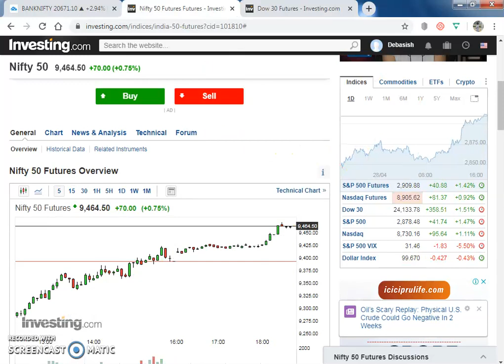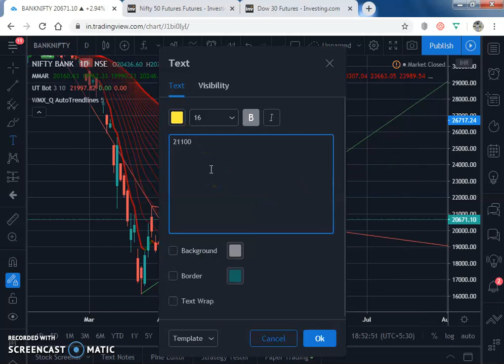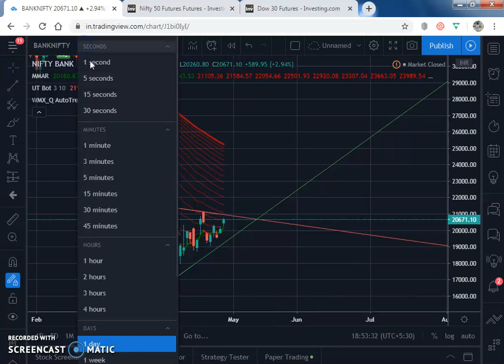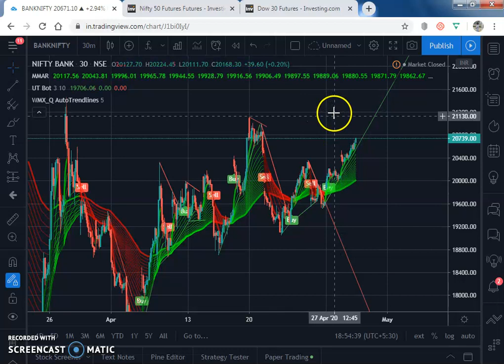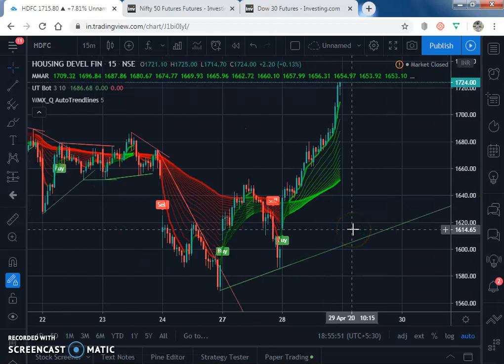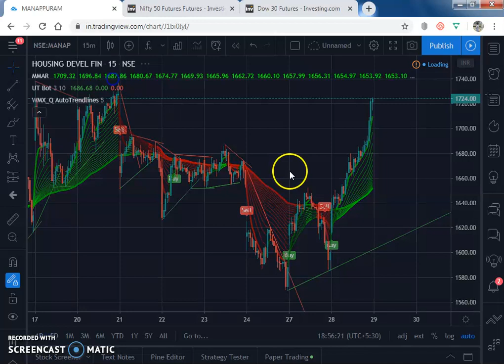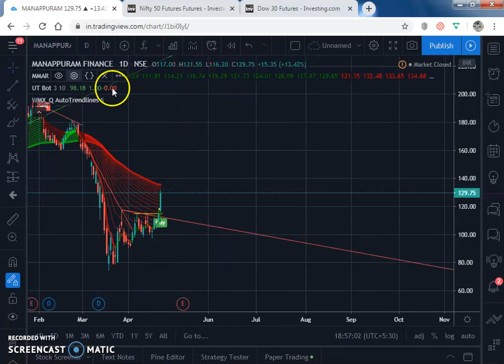BANKNIFTY ANALYSIS FOR 29/04/2020 | BANKNIFTY FOR TOMORROW WEDNESDAY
Live trading for beginners
Banknifty trading tutorial
How to trade banknifty
Price action strategy
Sureshot intraday calls
Best jackpot calls
banknifty
bank nifty
nifty bank
WEEKLY OUTLOOK OF NIFTY & BANK NIFTY
nifty outlook
nifty chart
Bank nifty today chart
nifty charts
nifty chart
Bank nifty
nifty strategy
nifty analysis
Bank nifty today
nifty chart
best price action intraday strategy
price action live trading
Safe Trading strategy
No risk trading strategy
Intraday strategy in Hindi
MACD intraday strategy in Hindi
simple MACD strategy in Hindi
using EMA in intraday in Hindi
intraday trading in hindi
best intraday in hindi
no loss intraday strategy in hindi
using MACD in hindi
using moving average in hindi
using EMA in hindi
100% sureshot intraday strategy in hindi
100% guaranted strategy in hindi
100% working intraday strategy in hindi
paid strategy for free in hindi
paid intraday strategy in hindi
best working intraday strategy in hindi
intraday strategy for beginners in hindi